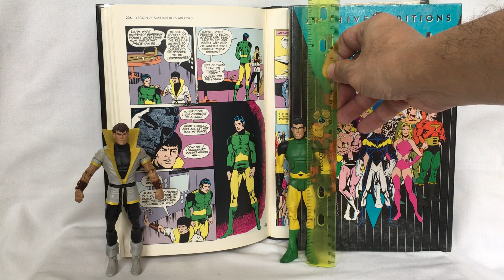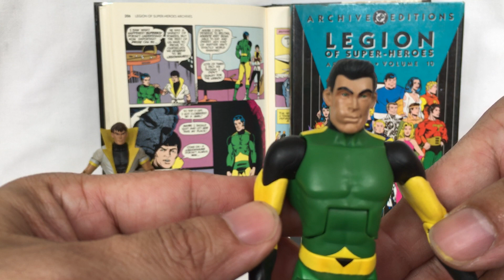Matter-Eater Lad from DC Universe Classics by 2011 Mattel.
Hi. Sharing with you Matter-Eater Lad. He forms part of the Legion of Super-Heroes 12-pack from DC Universe Classics by 2011 Mattel.

Action figures:
Matter-Eater Lad from the Legion of Super-Heroes 12-pack of the DC Universe Classics by 2011 Mattel.
Karate Kid from the Legion of Super-Heroes 12-pack of the DC Universe Classics by 2011 Mattel.

Comics:
Legion of Super-Heroes Archives 10 (DC Comics)
Legion of Super-Heroes Archives 11 (DC Comics)